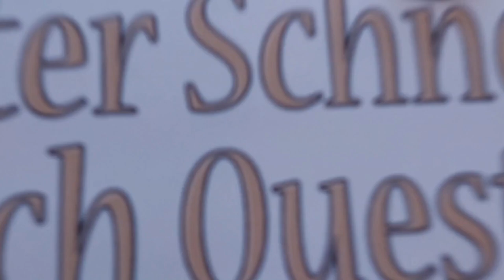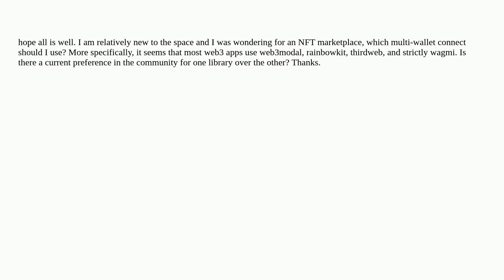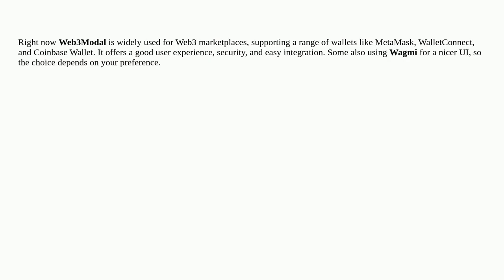Ethereum: Which multi-wallet connect to use in 2024?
Which multi-wallet connect to use in 2024?

A special thanks goes out to the community

  ethers.js wallets ethereum-wallet-dapp walletconnect nft